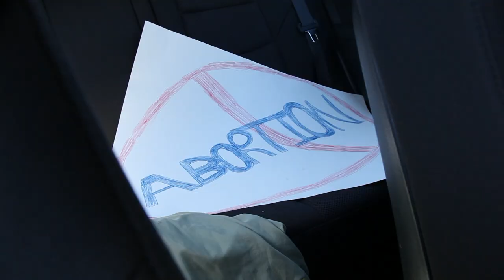Anti-Films - Rally Meat - Skit